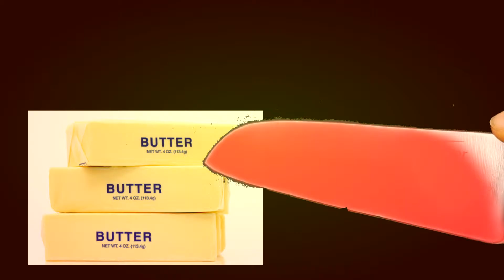1000 degree KNIFE VS HARD DAIRTy product????????? (HD) (60FPS) EXPERIMENT GLOWING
INTENSE DAIRY